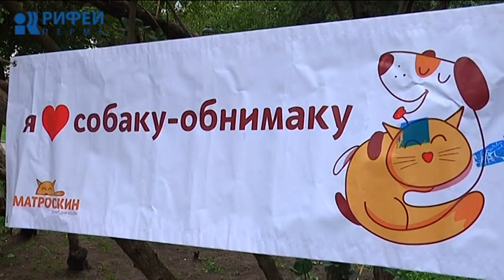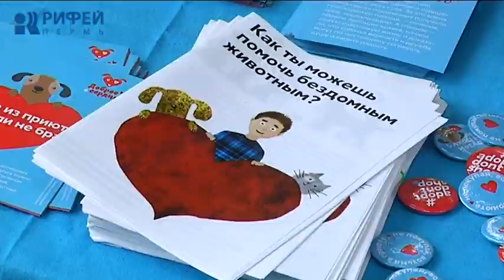Благотворительная акция «Собака-Обнимака»